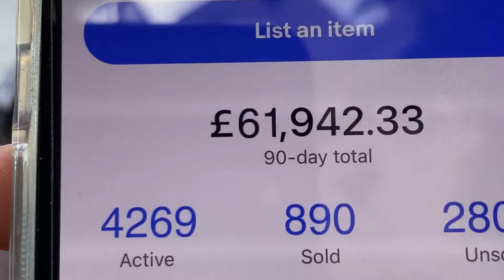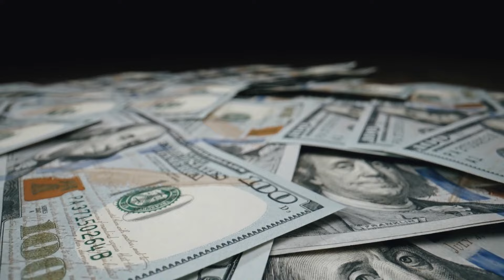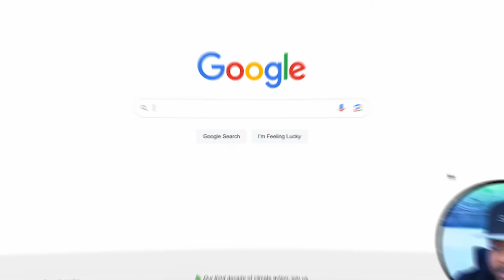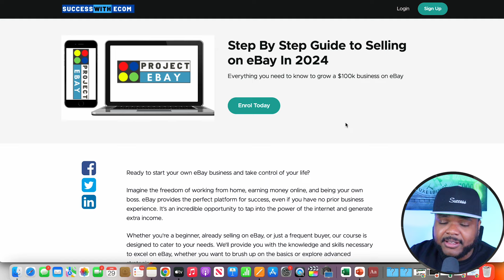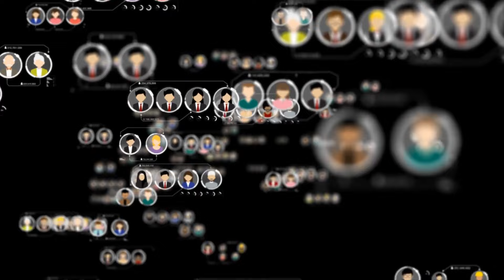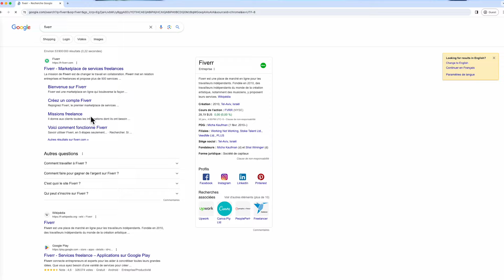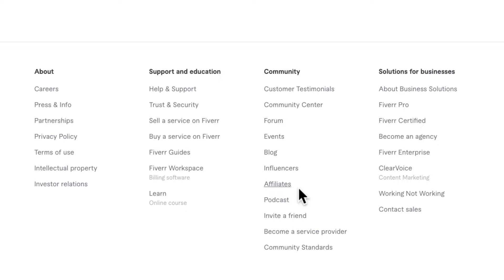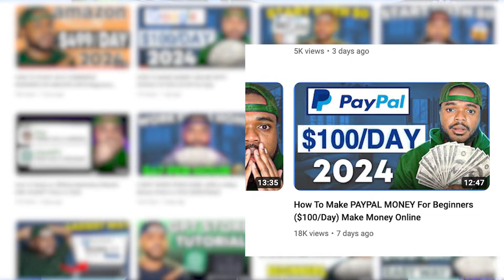How To Make Money Online In 2024 ($10,000/month) | MY 7 INCOME SOURCES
In this video, I'm going to share how to make money online in 2024 and all of my income sources that have made over $10,000 per month for me personally and I will explain all of these methods of making money online for beginners in 2024